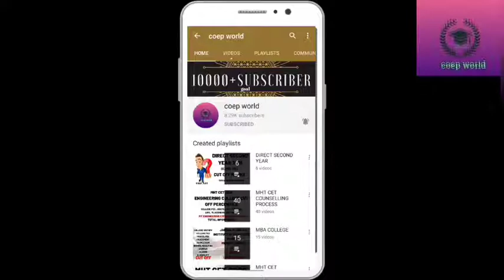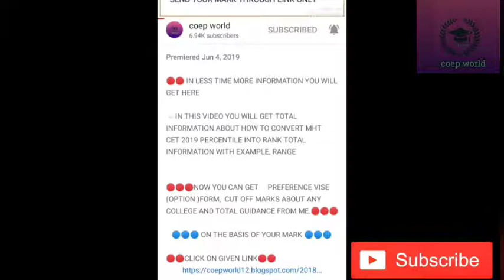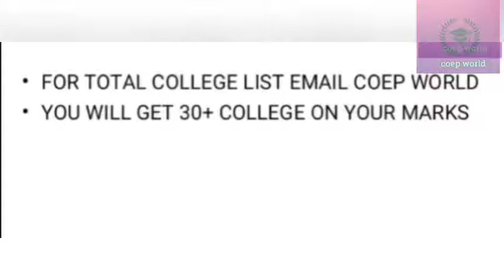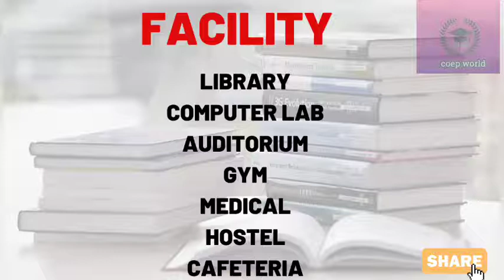GOVERNMENT MEDICAL COLLEGE GONDIYA | COLLEGE FEE | HOSTEL FEE | CUT OFF | EXAM | TOTAL INFORMATION